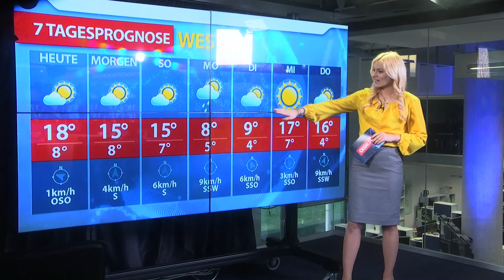Aktuelle Wetterprognose für Freitag (13.11.2020)